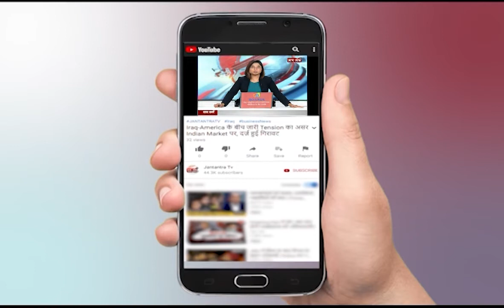UP Minister Satyadev Pachauri | Exclusive Interview | BJP National President J.P. Nadda |UP Election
बीजेपी के राष्ट्रीय अध्यक्ष 7 और 8 अगस्त को यूपी दौरे पर रहेंगे.. बीजेपी के लोकसभा सांसद सत्यदेव पचौरी से बातचीत की हमारी संवाददाता ममता चतुर्वेदी ने...

In This Video:
UP Minister Satyadev Pachauri
 Exclusive Interview
BJP National President
J.P. Nadda